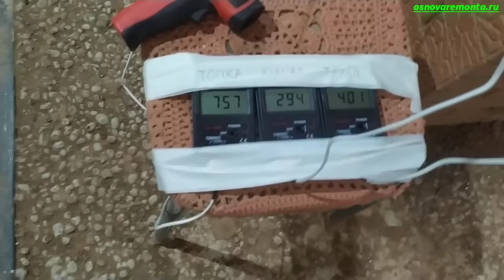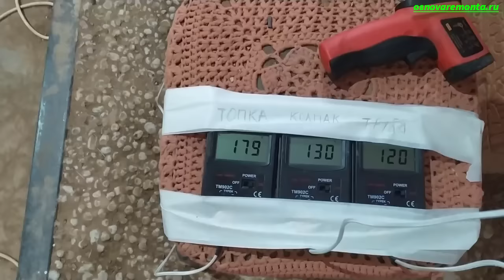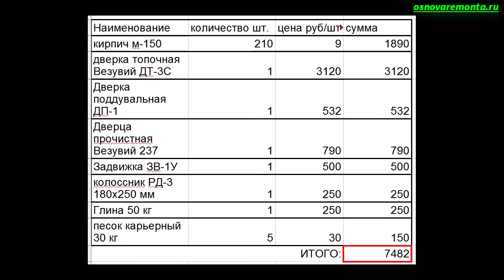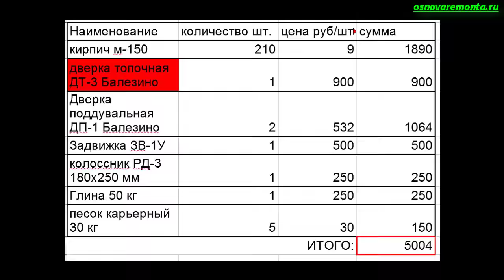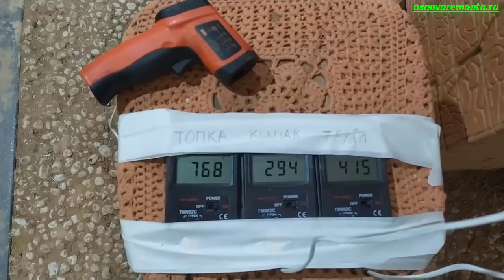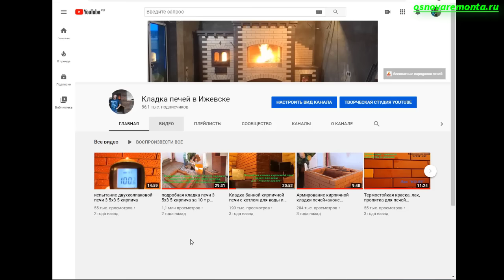Кладка кирпичной печи Кузнецова ОИК-14 своими руками. Мини печь за 5000 рублей.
Кладка ОИК-14 печь за 5020 руб Masonry simple brick inexpensive stove (subtitles in English).  В ролике подробно показан процесс кладки своими руками бюджетной,кирпичной, колпаковой, отопительной дровяной печи И.В.Кузнецова ОИК-14. Размер печки 2*2 кирпича, общая смета на материалы составляет 5020 рублей.
Полная смета на кладку печи ОИК-14:
-кирпич (м-150)-210штук
-дверка топочная (ДТ-3 Балезино)-1шт.
-дверка поддувальная (ДП-1) Балезио-2шт.
-задвижка (ЗВ-1У)-1шт.
-колоссник (РД-3 180х250 мм)-1шт.
-глина (50 кг)-1мешок
-песок карьерный (30 кг)-5 мешков
00:00 Вступление и характеристики печи
00:47 Порядовка печи Игоря Кузнецова
01:42 Правила и метод тестирования этой кирпичной печи.
02:56 точная смета материалов этой печи
03:17 Кладка 1-9 рядов кирпичной печи
08:59 Монтаж перемычки из кирпичей на шпильке.
09:55 Кладка 10-20 рядов мини печи
17:32 Кладка 20-29 ряда колпаковой печи
26:12 Кладка оставшихся рядов кирпичной печи.